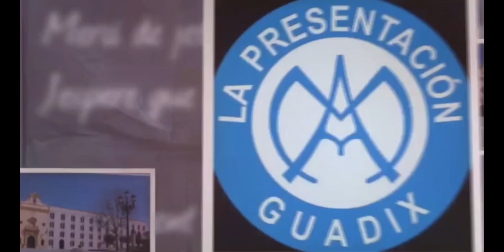🧪 EXPERIMENTO CASERO "Los gusanos bailarines" 🧪